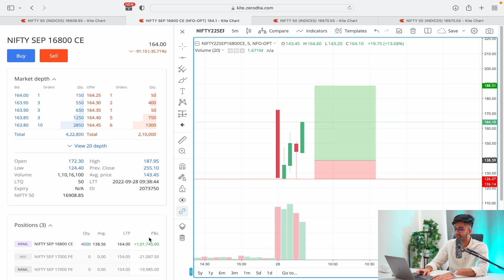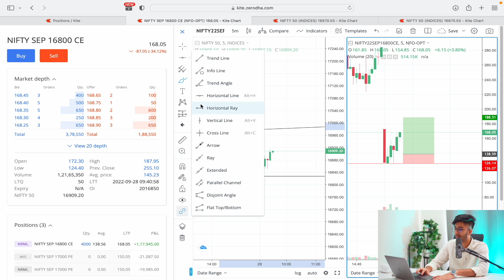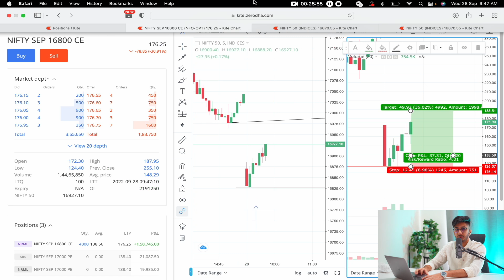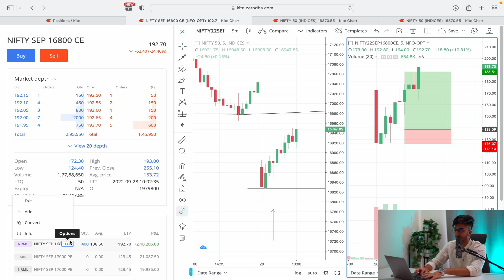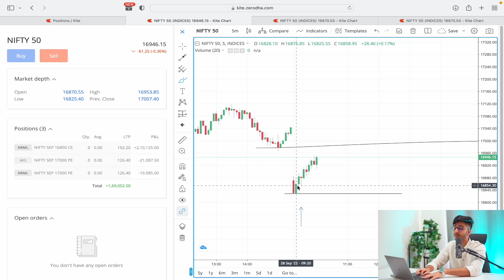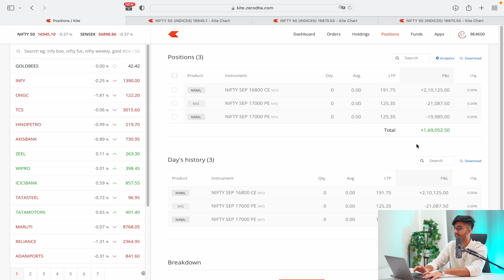NIFTY OPTIONS TRADING | PROFIT +1,69,000